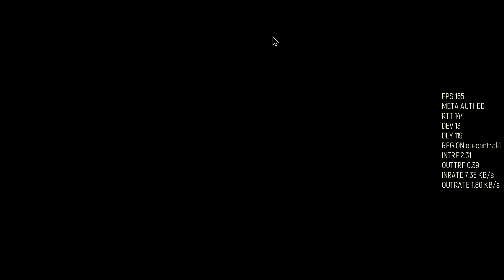TACTICOOL: Typical P2W BS Game, I'm Sorry, LOL (Basically an advertisement for P2W)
I'm so sorry to the enemy team 🤣, I can't imagine this was a fun time for them. This is a top-tier example of P2W bullshit in the game, LOL. Like Diabolik said, basically an advertisement for P2W 😂.

❤️‍🔥 Thanks to all of my teammates and opponents. Much love and respect to all ❤️‍🔥

Tacticool Workshop: Stay up to date with all the latest Tacticool leaks and information regarding future updates. Connect with and chit-chat with your favorite YouTubers and community figures amongst the largest fan-made community for Tacticool!
Video Intro/Outro by @BCK2BCK
Workshop Promo by MI$HA of Workshop
Thumbnail Background Art by @CvoBvo